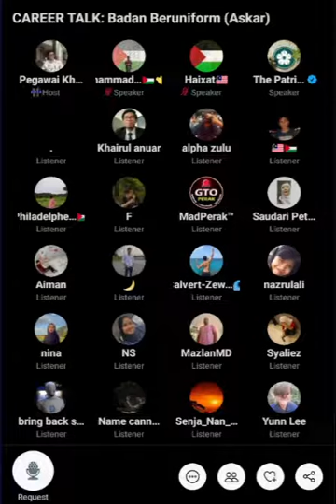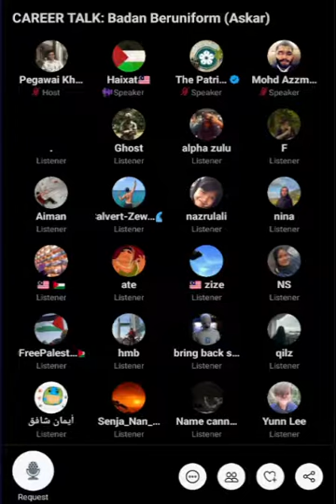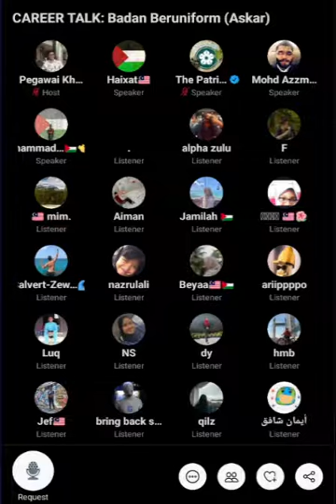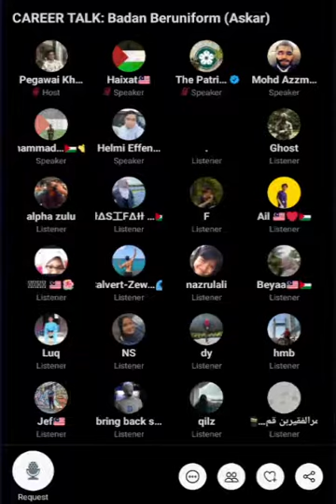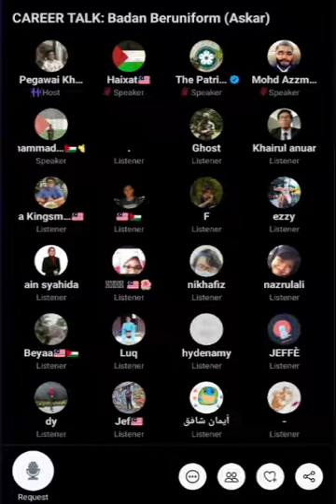career talk : badan beruniform (askar)